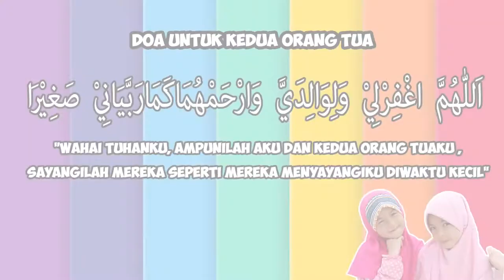ROMARIA COVER - MAMA KAULAH BINTANG Doa dan Puisi Untuk Ayah dan Ibu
Tak cukup kata kata untuk mengungkapkan kasih sayang orang tua pada anaknya.
Semoga  terwakili dalam video klip kali ini.
Qadarullah, di lokasi, Ekazcorner bertemu dengan sahabat baru dari kelurahan Tanjung Unggat, termasuk abang Samuel Nopendi.
Bersedia baca puisi,tanpa teks, lancar,spontan dan satu kali  'take'...sungguh di luar ekspektasi dan skenario kami.👏👏👏

Terima kasih Samuel dan sahabat Ekazcorner dari Wilayah Kampung KB kelurahan Tanjung Unggat.🙏🤝
Semakin bangga menjadi anak Indonesia👍

Mama Kaulah Bintang - Romaria Cover Doa dan Puisi Untuk Ayah dan Ibu